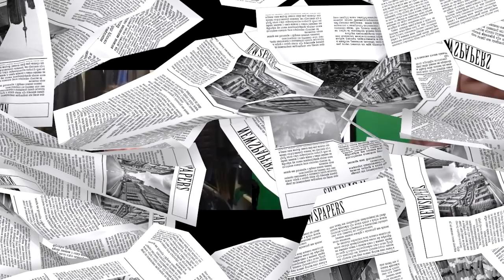Sunday Papers #83 | Greg Fitzsimmons and Mike Gibbons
Episode 83. Dog The Bounty Hunter is here to solve the Gabby Petito murder! Also, Brett Kavanaugh has COVID, and a gay hairdresser has jumped ship.

Thanks to our sponsors (use promo code papers for 20% off and free shipping); go for 20% off your entire new system and your first month of monitoring service free; go (and use promo code papers to save $5 off your order); (use code papers for 100% first deposit bonus match).